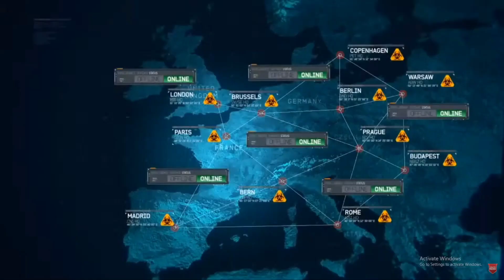CALL OF DUTY MORDEN WARFARE 3 | HARDENED | GOALPOST | EP:7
Hey guys,
I'm regular streamer mostly play VALORANT
Also play storyline games.

If like my content then comment also😁

Support:-

G-pay : rakshitsinghrajput24@oksbi